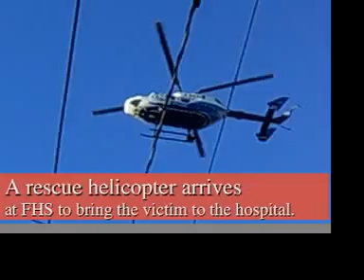Framingham High stabbing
A 16-year-old boy was stabbed after an argument on the front steps at Framingham High School by another student on 11/20/08.